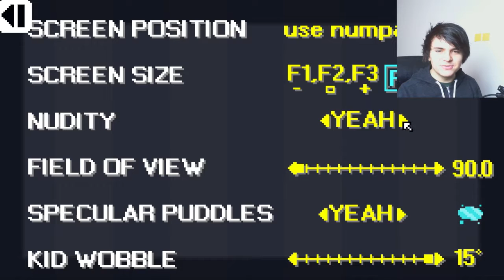MY DAD'S WIENER IS MISSING?! (Shower with your Dad Simulator)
wieners
V)) SOCIAL LINKS 'N' STUFF ((V

Want to be featured at the end of my videos?
Grace Perrine
Harvey